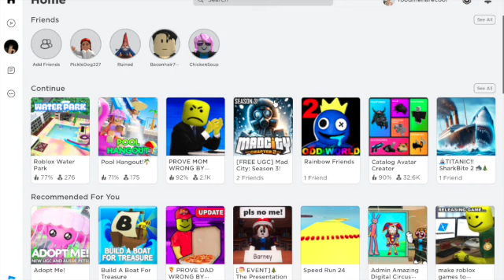mogus guys trailer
this is the trailer for the Chanel